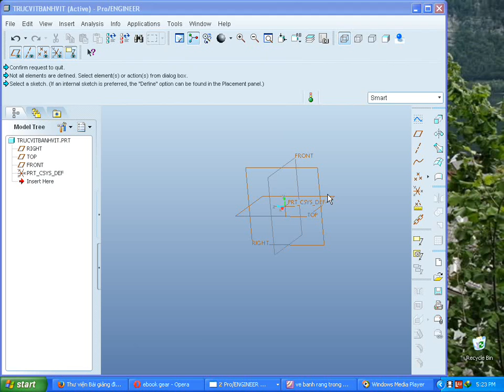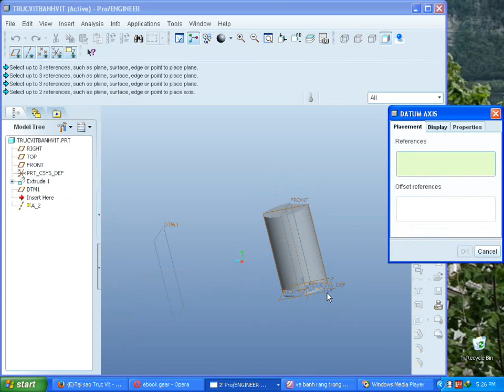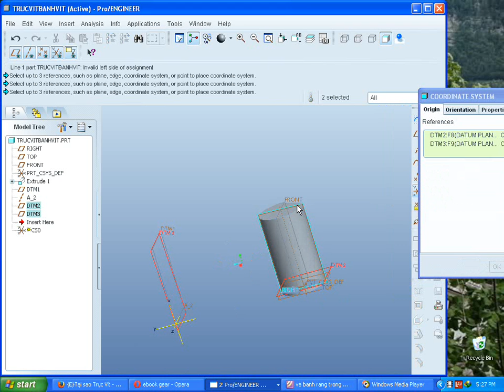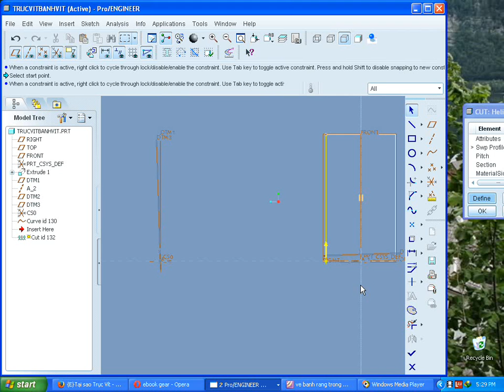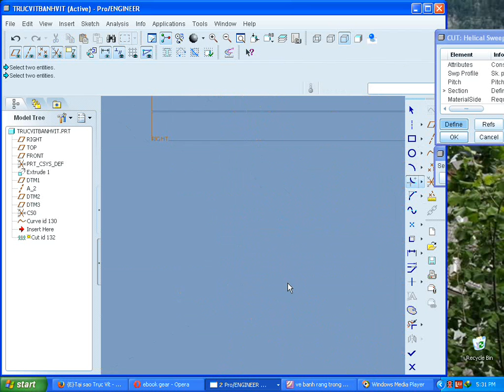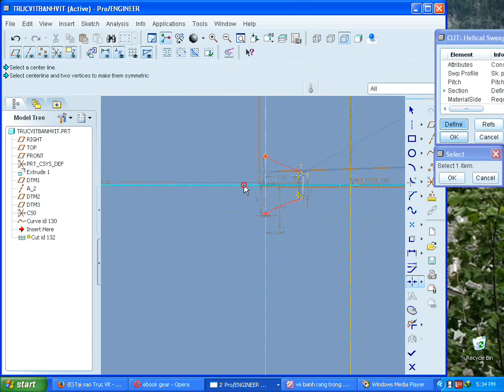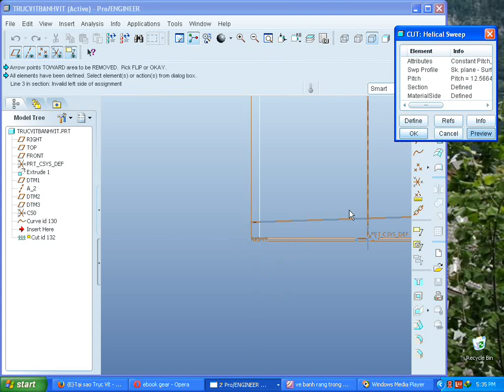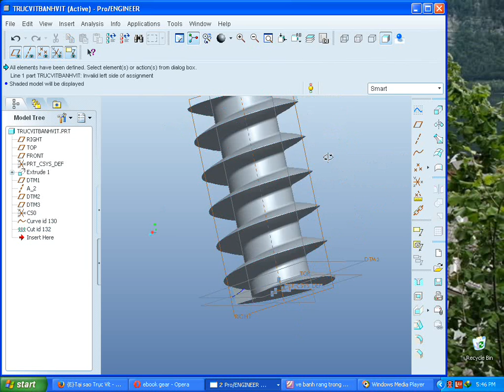Trục Vít ...Pro/e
Ai có ý kiến hay xin chỉ giáo